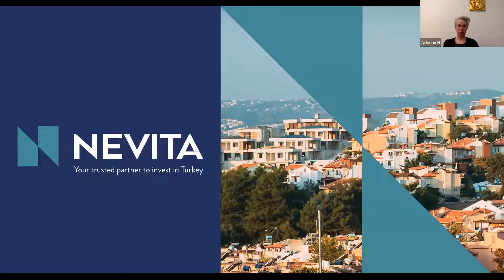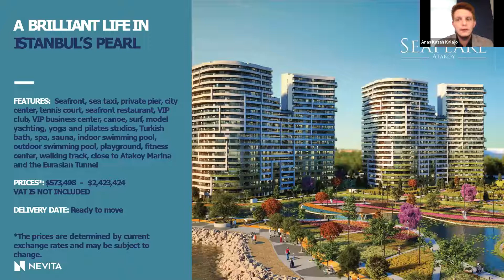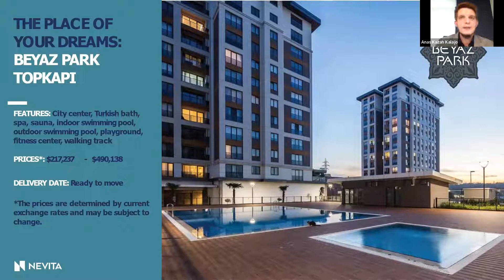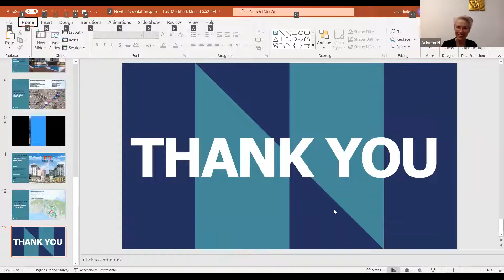Webinar Turkey’s treasures: REAL ESTATE BARGAINS WITH FREE CITIZENSHIP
Do you want great value for your money?
Then you definitely need to know more about the Turkish Real Estate market!

Our specialists will tell you WHY?
HOW to get the best deal of the year?